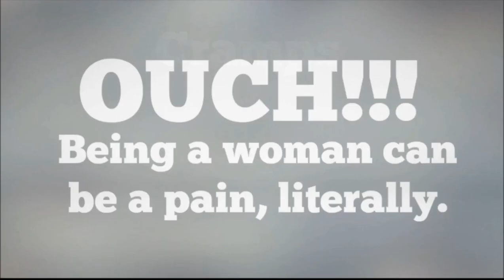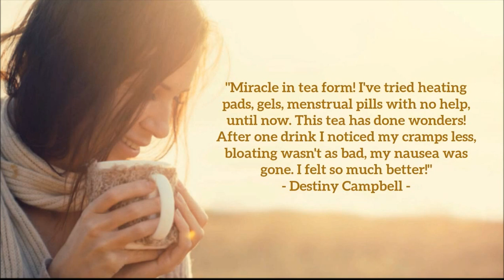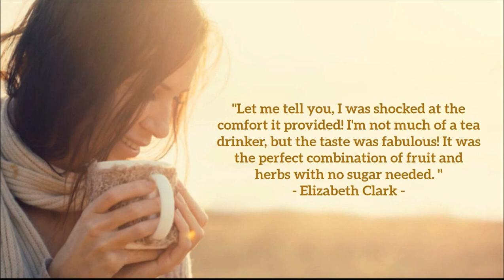PMS Tea for Menstrual Cramp Relief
Painful periods knocking the wind out of you? Searching for a healthier, natural form of relief?

PMS / Cramp Tea, is your answer to:
- Pain free periods
- Less PMS overall
- Hormonal balance
- A happier you (AND happier family!)
- More energy / Less Mood Swings

Get notified of sales, specials and other tips for having a better period by following us on: